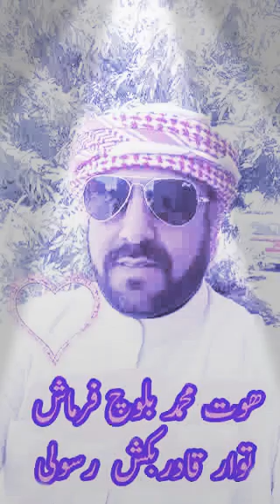ھوت محمد ئِے پرمائش توار قادربکش رسولی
Parmash  Houth Mohammad e
 .Balochi new singer Kader Bakhsh Rasooli
dewan Guhram e kalat
 BALOCHI DEWAN .

About this Channel :
*Baloch Sach Balochi* Youtube channel ' provide for subscriptions Balochi Old Song' New Balochi  songs' Balochi melody Song' Balochi musicians
and entertainment  Like (Banjo Suroz ' Nall' Mor Chang ' Balochi instruments  ' Panjag ' Balochi artist  interviews ' )